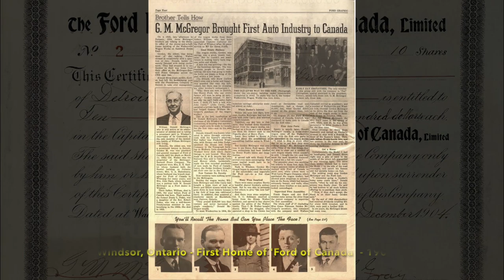Nov. 18, 2023: "Patrick Brode", - on "Gordon McGregor and the Creation of Ford Canada", at the WMVG.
Windsor Author / Historical Researcher / Lawyer, "Patrick Brode" giving a historical talk on the topic of "Gordon McGregor and the Creation of Ford Canada" at the 'Windsor Museum Volunteer Group' (WMVG) meeting of November 18, 2023. The WMVG meeting held at the Duff-Baby Interpretive Centre in Windsor, Ontario.

An amazing story of Gordon McGregor's: innovative industry insights, risk taking, personal salesmanship, business savvy / leadership skills and influential connections coming all together at exactly the right time for the birth of an entirely new Automobile industry in Canada. Ford Motor Company of Canada established only one year (1904) after Henry Ford's first established his Ford Motor Company on Mack Ave. in Detroit, Michigan in 1903. Ford Canada's establishment by Gordon McGregor allowing for a unique partnership with Henry Ford, furthering international trade and giving Ford Motor Company the first new Automobile manufacturing business associated subsidiary foothold in various International Countries of the British Commonwealth. A lucrative international manufacturing and new sales ability created in Canada. Simply unheard of at a time when no other Automobile Company held such international prominence and position anywhere else in the World.

Ford Motor Company of Canada providing thousands of new industrial manufacturing jobs for Canadians with the establishment of 'Ford City' as a new Border City adjacent to both Windsor and Walkerville Ontario. Drouillard Rd. in Ford City becoming a resultant new retail strip adjacent to the Ford Canada Plant. Ford Canada beginning at Riverside drive and extending past Seminole St. to the Ford Test Track.

The Ford Motor Company  of Canada also providing new employment for thousands of returning home, - Canadian WW1 Veterans. WW1 Veterans such as my own Grandfather who moved to Windsor along with my Grandmother, as to take up new employment at Ford Motor Company of Canada. My Grandfather working at Ford Canada since the early 1920's until his retirement from Ford Canada in 1957. My Grandfather and thousands of others surviving the Great Depression, early Autoworker Worker Union formation hardships and Strikes, times of low employment and of course the good times after Ford eventually became the first Automobile Company to establish an industry standard for decent manufacturing worker wages. That and automobiles built by Ford's new moving assembly line manufacturing system allowing for greater efficiency in mass production.Thus, also subsequently creating affordable purchase pricing to just about anyone.